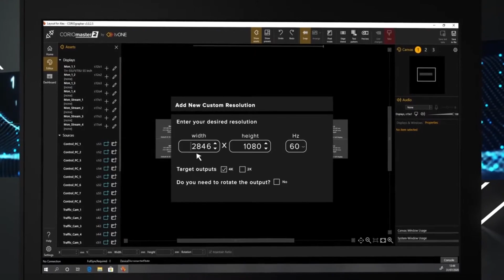tvONE Connect, Create & Control with CORIOmaster2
Introducing new software & firmware updates for tvONE CORIOmaster and CORIOmaster2! This latest update adds many new features including the new Quad 4K in high bandwidth HDMI Input module for CORIOmaster2 and a fully integrated custom resolution manager for CORIOgrapher.